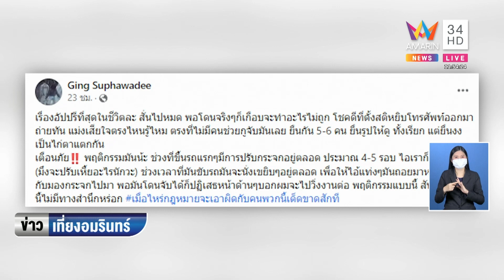สาวโพสต์ นั่งวินจยย. เจอวัตถุปริศนาดันมาตรงเป้ากางเกง | ข่าวเที่ยงอมรินทร์ | 23 เม.ย.65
สาวโพสต์ นั่งวินจยย. เจอวัตถุปริศนาดันมาตรงเป้ากางเกง